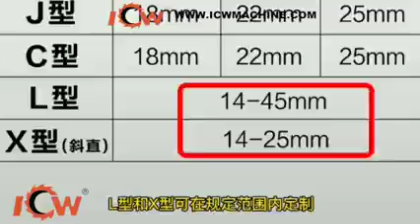Edge banding machine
ICW Machinery is famous for various kinds of woodworking machines , Panel Saw, Edge Banding, Auto Edge Banding, CNC Router Machine, Multi Boring, Cold Press, Hot Press, Dust Collector. etc